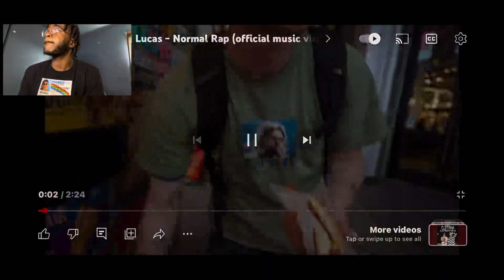‼️MUSIC REACTION‼️DJ LUCAS-NORMAL RAP🎤(reaction @darkworldrecords music video)